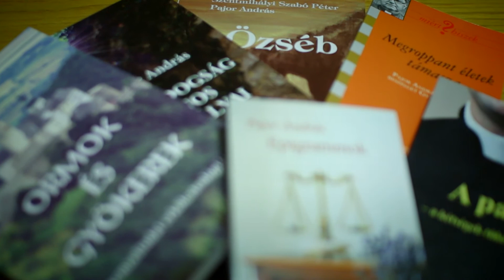Pajor András atya gondolatai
Beszélgetés a Keresztény Kulturális Akadémia elnökével